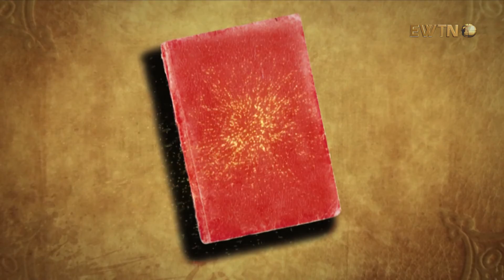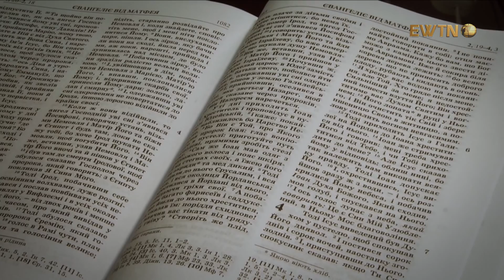Адвент 2016. Четверта неділя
Роздуми о. Юзефа Кухарчика OCD над Євангелієм.
Читання на Четверту неділю Адвенту, 18 грудня. Євангеліє від Метея 1, 18-24